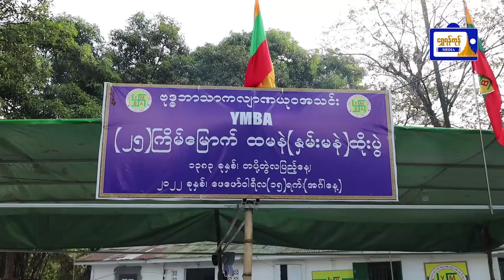ဝိုင်အမ်ဘီအေ အသင်းဗဟို ၂၅ကြိမ်မြောက် ငွေရတု ထမနဲထိုးပွဲကျင်းပ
ဝိုင်အမ်ဘီအေ အသင်းဗဟို ၂၅ကြိမ်မြောက် ငွေရတု ထမနဲထိုးပွဲကျင်းပခြင်းအား Shwe Yangon Media မှ သတင်းဖော်ပြထားပုံ